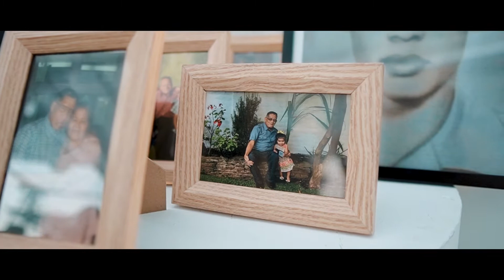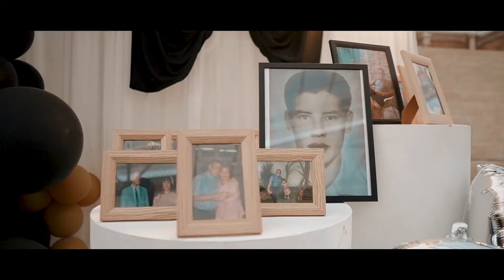80 Años Ovidio Zaldaña corto